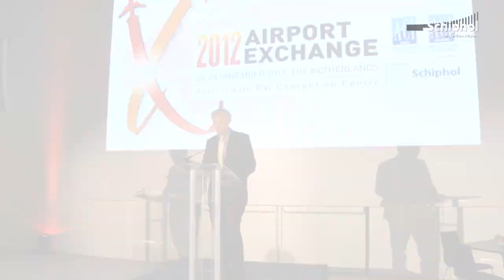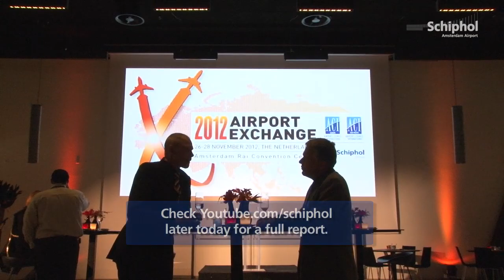Flight show opens Airport Exchange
Last night, 26 November, Airport Exchange 2012 was officially opened in the Amsterdam  Arena stadium.